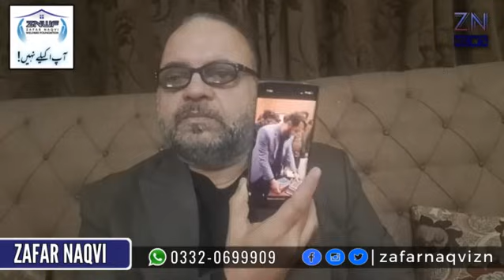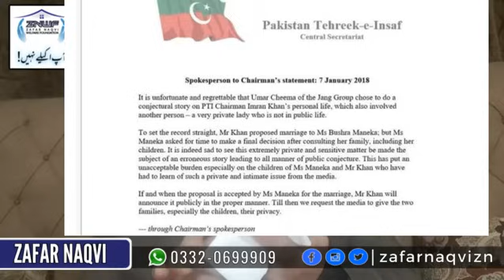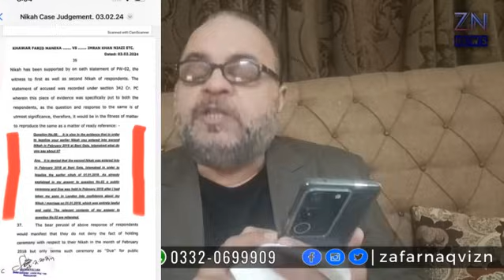Imran Khan confessed Nikah in Iddat, zafar naqvi zn news